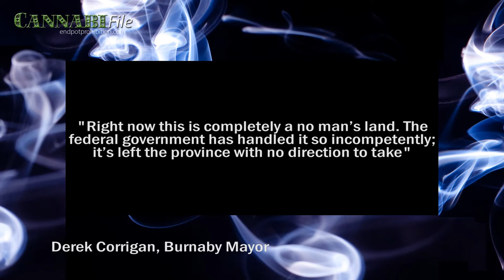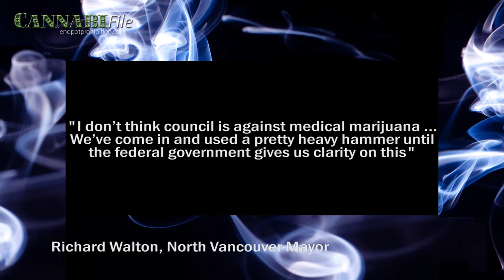B.C. Pot Shops Regulated Despite Federal Laws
Vancouver introduced new rules to regulate the nearly 100 medical cannabis dispensaries operating in the city.  The stores are illegal under federal law and the Conservative government wants them shut down.